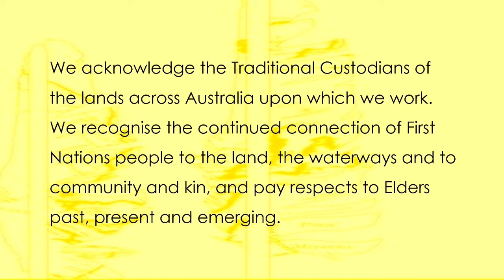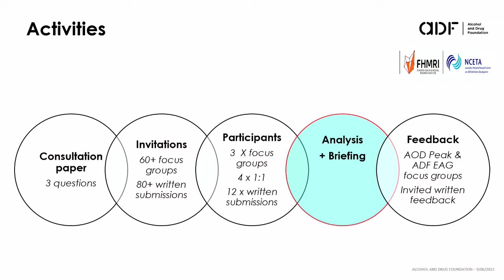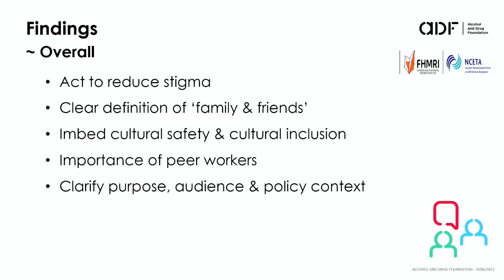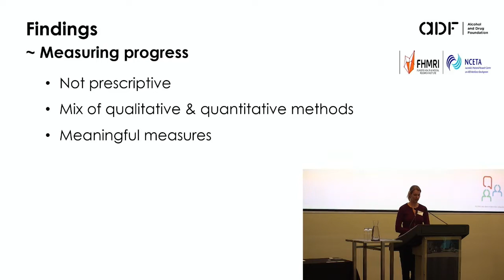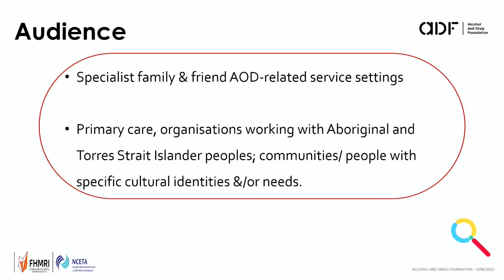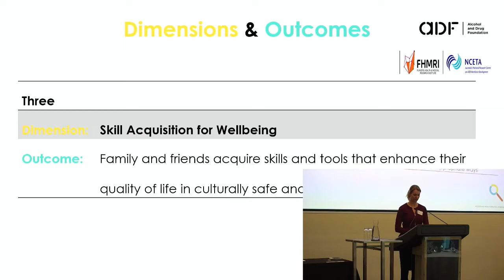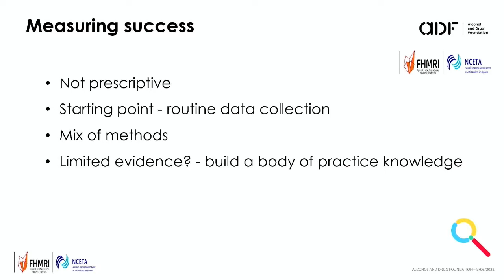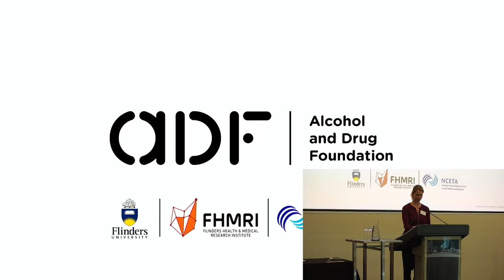ADF Symposium Chapter 04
Chapter 4 – Capacity Building Panel Discussion
Part A - Capacity Building experience – theory to practice

- Sarah Thompson, Senior Project lead, Kantar Public
- Haley Brokensha - West Coast Youth and Community Support
- Rob Campbell – Self Help Addiction Resource Centre (SHARC)
- Lauren Kadwell - Catholic Care Sydney

Part B – Catching the Evaluation Bug – knowing what you don’t know

- Kizzy Gandy - National Director, Program Evaluation, Kantar Public
- Brett Anderson - Australian Community Support organisation (ACSO)
- Madeleine Buchner - Founder and CEO, Little Dreamers
- Mish Kumar-Jonson – Odyssey House Victoria
- Keryn Ralph - Uniting AOD and Mental Health

The ADF Supporting Family and Friends Symposium was a gathering and celebration of the work done by organisations across Australia who received grants under the ADF’s Information Support Services (Family and Friends) Project, which was funded by the Australian Government. The project recognises the vital role families and friends play in the lives of those who use alcohol and other drugs (AOD).

The Symposium also featured the official launch of the Information Support Services (Family and Friends) Project’s Outcomes Framework – a tool developed in conjunction with NCETA to support services to provide quality, evidence informed support and information pathways for families and friends of people who are using AOD.